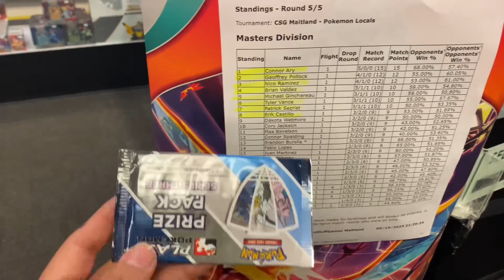I Won 1 Prize Pack and $21 at Pokemon TCG Tournament